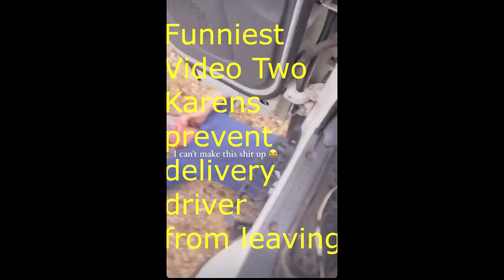Funniest Video Two Karens prevent delivery driver from leaving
Car Rental – Search, Compare, and Save up to 70%!
The best car rental deals with substantial cancellation,
compare and save!